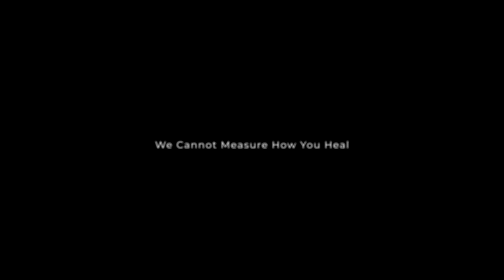Scottish Mission Vision Song Contest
Performers:
Jordana
Hinchonde
Mufaro

Song Writer: John Bell (b. 1949)
Arrangement: Brian Doerksen

Thank you, Scotland for this amazing song for vision 2023. God bless you all and start planning for the next year.